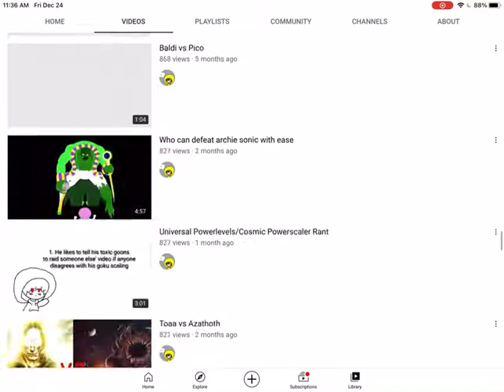Shout out to yellow_jayYT